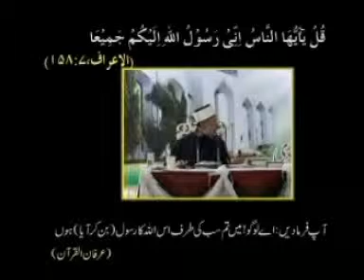Can we Say YA NABI is that SHIRK (Decide your Self) by SHAIKH UL ISLAM Dr.TAHIR UL QADRI